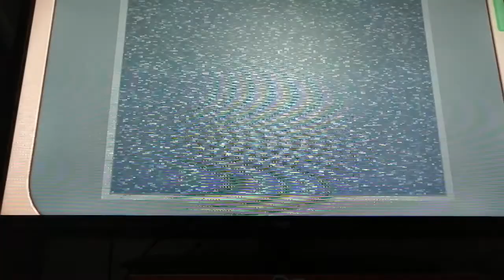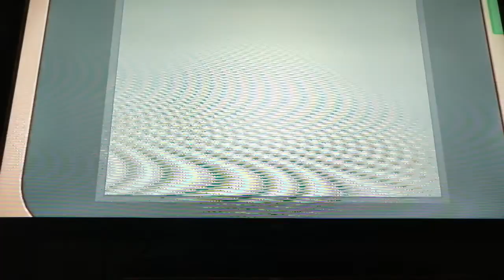Mario and Sonic at the Olympic games 2020 full gameplay part 4